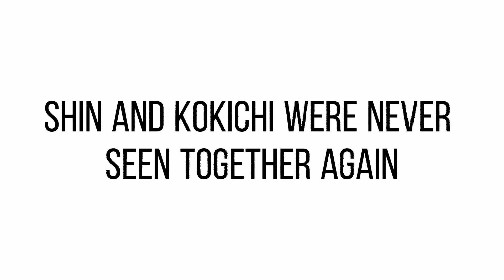if my Danganronpa and YTTD kins were in the same room (more like island) together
as you can see by my kins, I can confirm that I am indeed a troublemaker